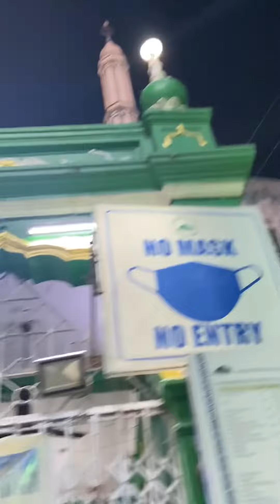My new car blogging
Hey guys this is my new blogging so like 👍 comments my channels